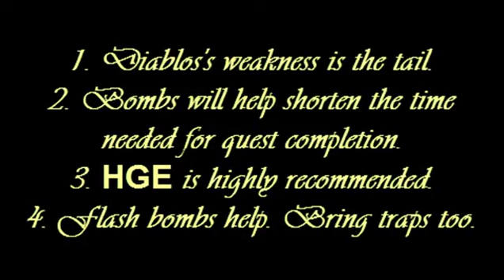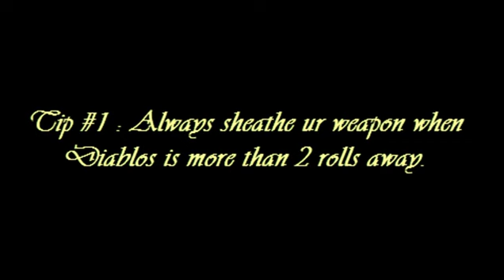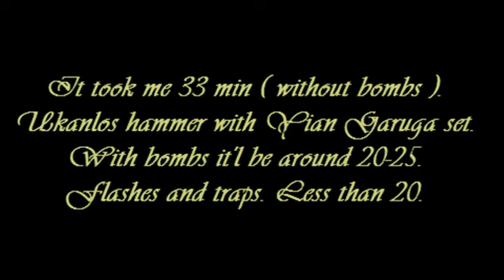Black Phalanges Guide [Dual Blk Diablos][Monster Hunter Unite][Hammer][ShimmerArc]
HR9 Dual Black Diablos in Old Dessert.

I'm still using my crappy Village Elder HGE set. Eeeek. :(

Quite a number of people ( myself included ) are having difficulties with this quest. Instead of resorting to the tradisional HBG , it's ~ Hammah Time ! ^_^

Hope it's informative and helpful. :)
Thanks to VicCritical / wou for requesting !

Feel free to rate and comment ! ^_^